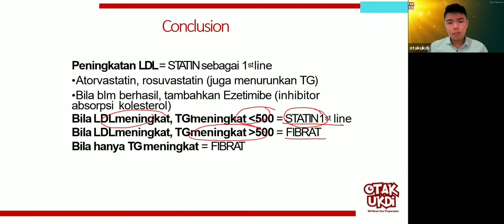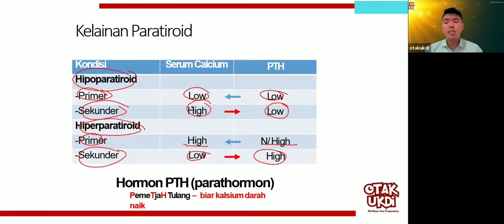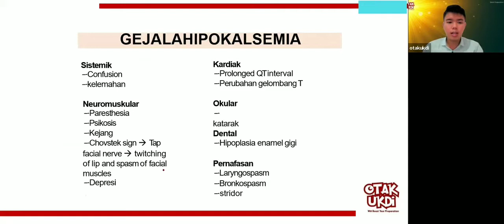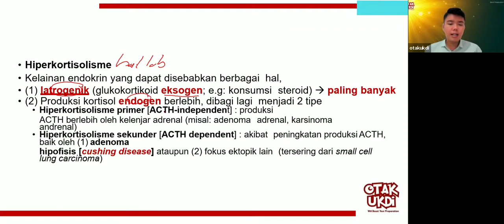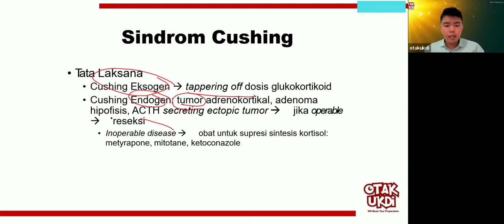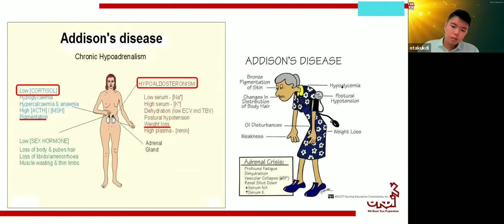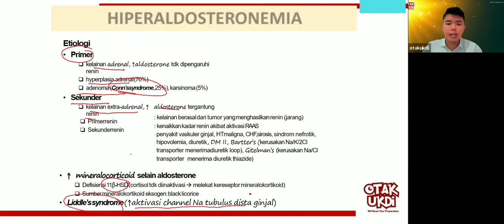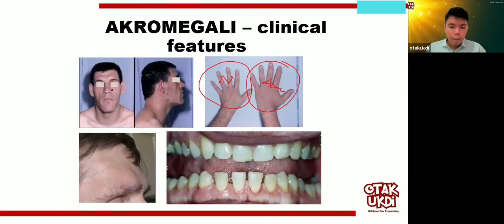#4 Les UKMPPD Endokrin - Materi Kedokteran dan Kesehatan